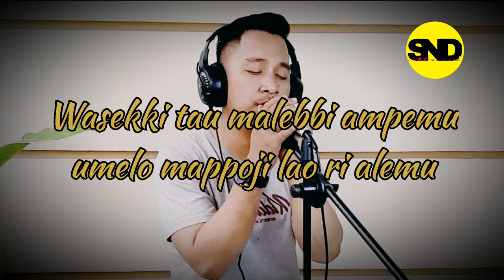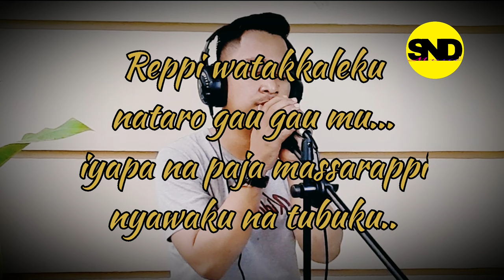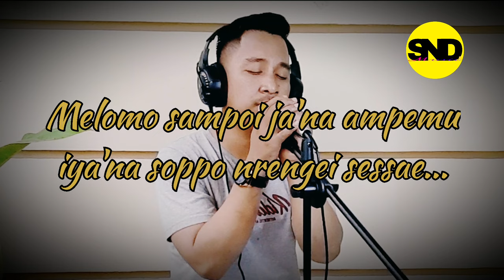MUBELLE ALEMU - IWAN. S | Cover By SANDI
semoga cover lagu dari kita bisa menghibur sappo²ku semua dimanapun berada.

Category : Music

Song: MUBELLE ALEMU

ARTIS: IWAN. S